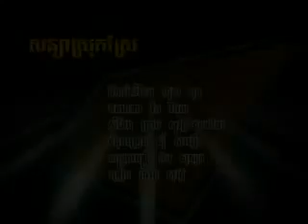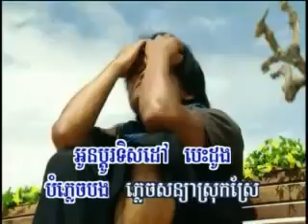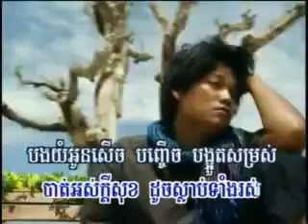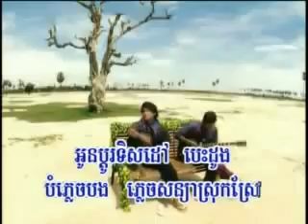▶ soniya srok srae by preap sovath YouTube 360p